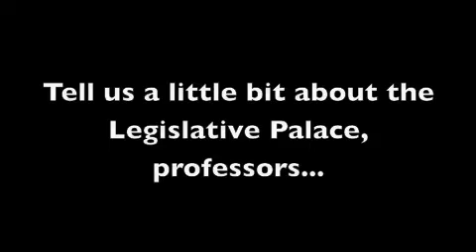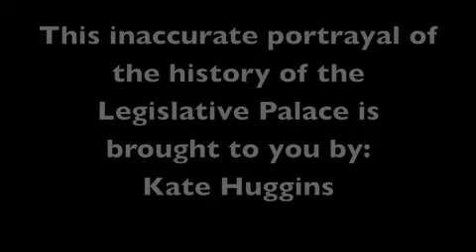The History of the Legislative Palace in Montevideo, Uruguay